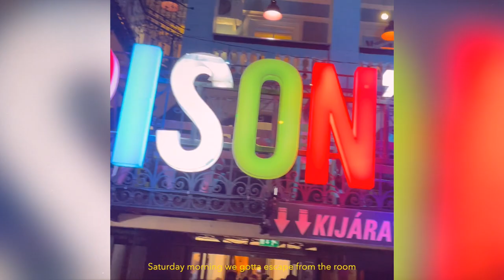Acey Ten - Jubal (Official Music Video)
"Jubal" written and performed by Acey Ten
Produced by Dreamlife Beats
Recorded, mixed & mastered by Ztatik
Directed by Quentin Foulley